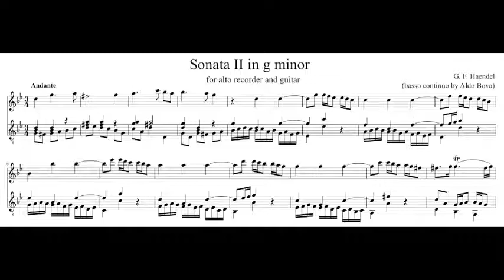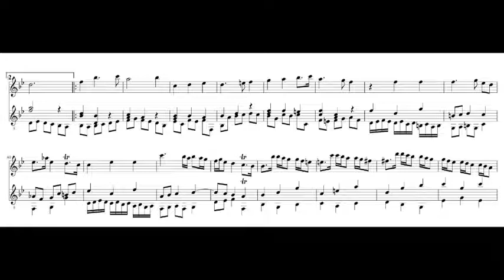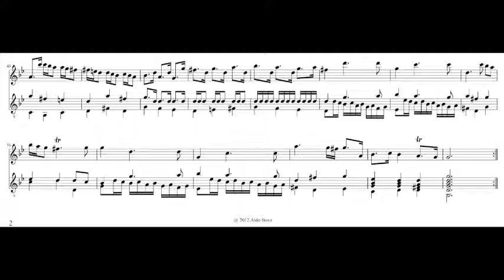G. F. Haendel - Sonata II - Andante - bass recorder and guitar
G. F. Haendel, Sonata II, Andante
(basso continuo by Aldo Bova)

remote duo:
Homayoon Saleh, guitar (Teheran)
Aldo Bova, bass recorder (Bad Bayersoien)

Venice